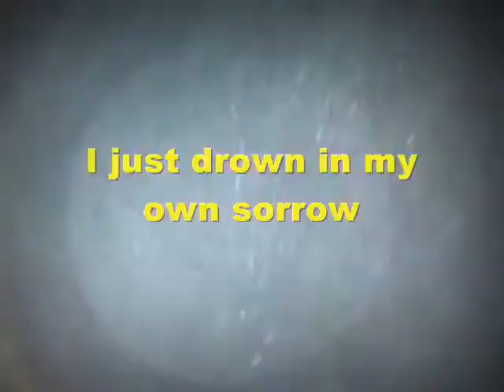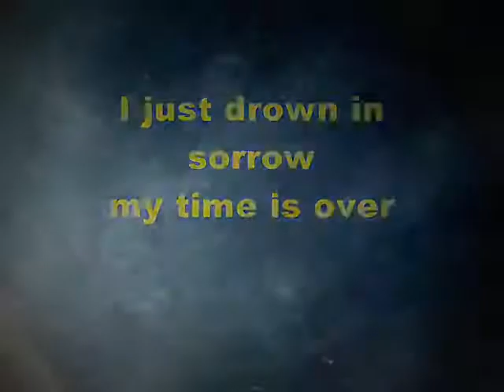Scrap Rabbit - Darkening Shadows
(lyrics)
alive on the inside -
opens the rye of the corn
swept under dead fields
a gaping hole in my soul
drifting dust covers
the path yields
the war zone rattler
forms bodies battered
upon direct impact shields

shrill screams in the moonlit glow
where did the years go
I just drown in my own sorrow
my time is over

waiting for darkening shadows
to cradle my misery
shapeless emotion broke battles
what could begin

still seems in the moonlit glow
I just drown in sorrow

I'll count what's already been gone
wait for it to end but won't be long